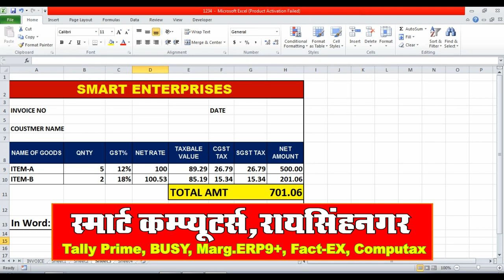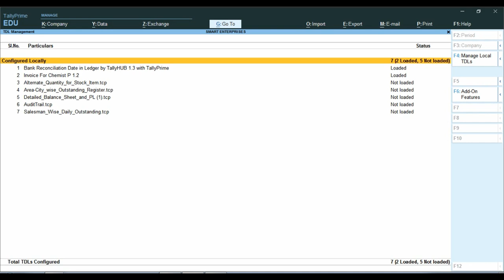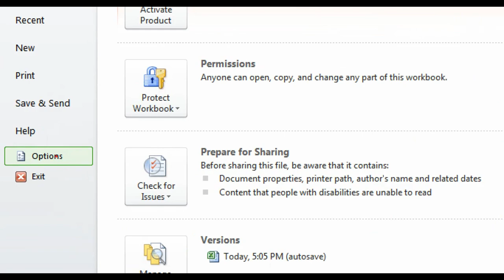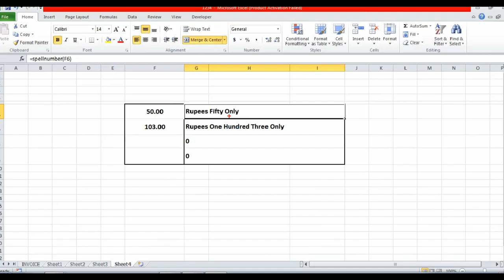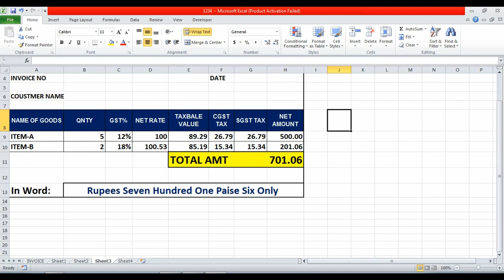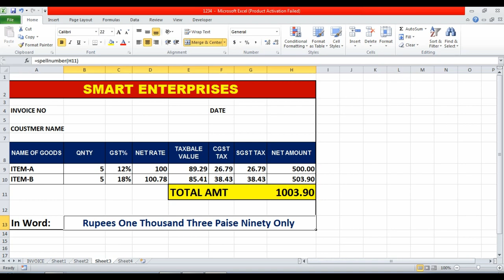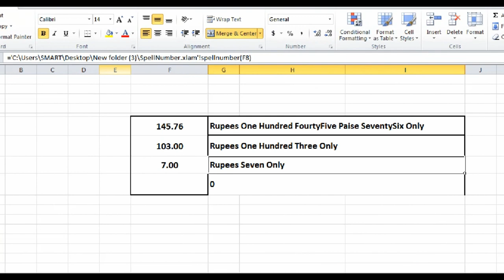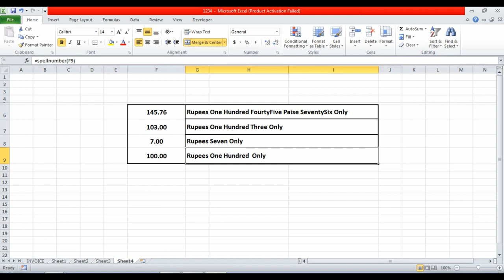How Convert Number In Words In Ms Excel | How Add Add-ins File In Excel | Spell Number Add-Ins